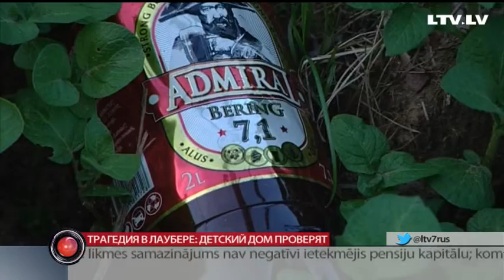Трагедия в Лаубере: в детский дом идет проверка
Детский дом Лаубере, воспитанник которого накануне найден мертвым, не раз попадал в поле зрения правозащитников. Три года назад ему даже грозило закрытие. Теперь, когда смерть подростка расследует полиция, инспекция по защите прав ребенка готовит собственную проверку. Репортаж Анастасии Дьяконовой.